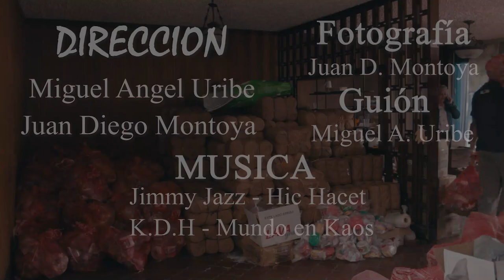Trapos Rojos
La Secretaría de Cultura Ciudadana de Medellín, a través de su Red de Prácticas Artísticas y Culturales, presenta las producciones creadas en los Laboratorios de Creación de la Red de Audiovisuales un programa de formación que reunió a las comunidades y los territorios de la ciudad para tejer nuevas historias en Red.